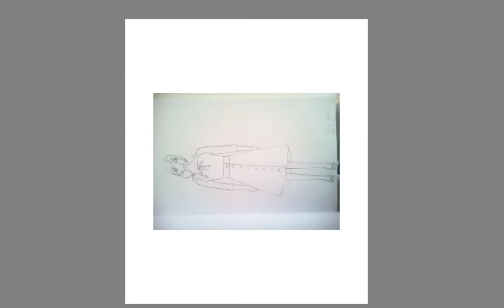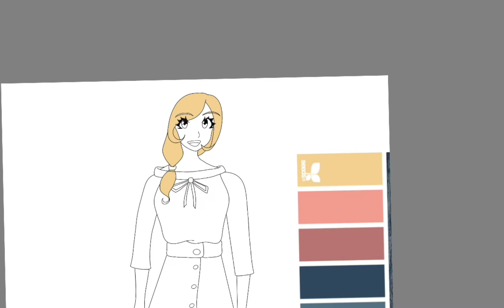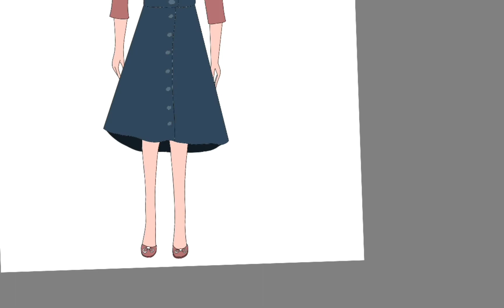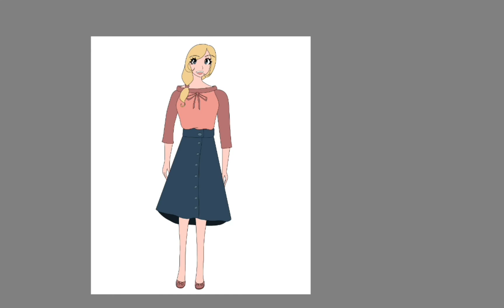Cute Woman Fashion Design Digital Art Time-Lapse (Autodesk Sketchbook)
My coloring book